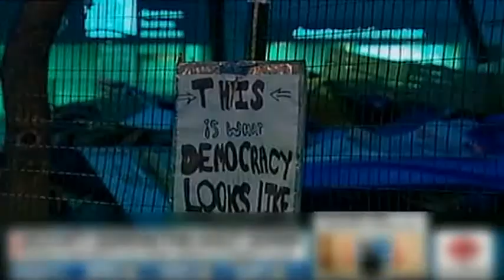1125國 「佔領」行動遭清場